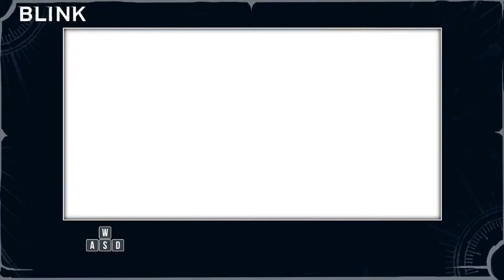Let's Stream Lichdom: Battlemage Part 1 I Can't Jump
A count randomly shows up, kill my wife, and leaves me for dead. That's when some random guy gives me "unimaginable" power. Time for some vengence!